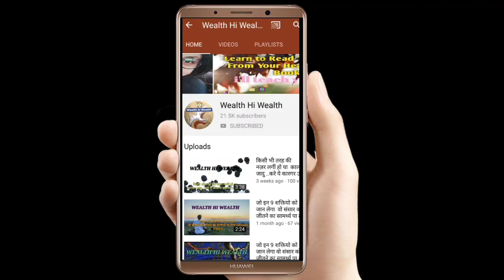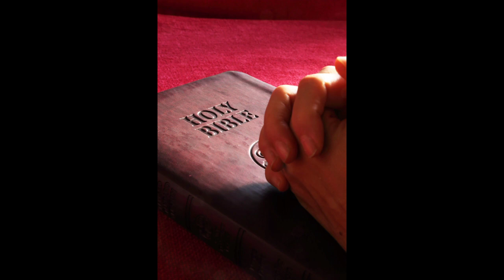maditation process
To Learning Tarot Card Reading course 👉WhatsApp👉  me please:
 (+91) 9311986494